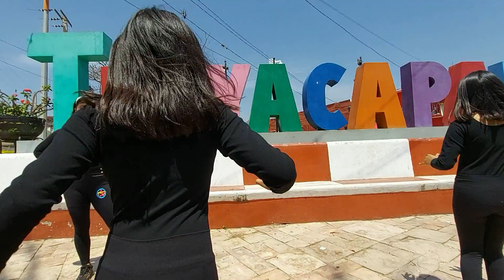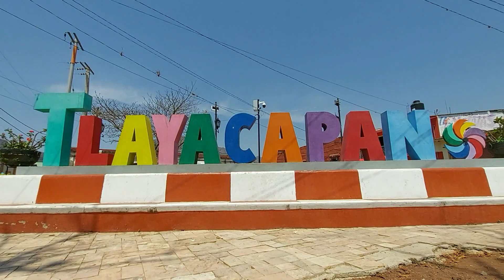QUE RICO LA PONEN/CHIQUITO TEAM BAND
DIRECTOR GENERAL: VICTOR ALFONSO ESTRELLA
COREOGRAFO: PONCHO DANCER
PRODUCTOR:VICTOR ALFONSO ESTRELLA
PONCHO DANCER LA FABRICA DE LAS ESTRELLAS